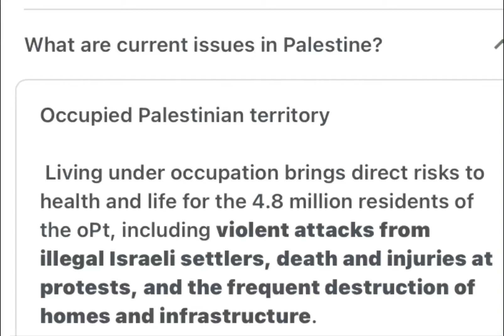26 March 2022